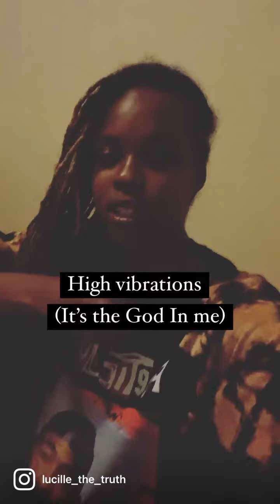High frequency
Social media site : IG
LUCILLE_THE_TRUTH
LULUDHATDANCER
THERASKIN_AUTHENTIX
BODY_BY_LULU